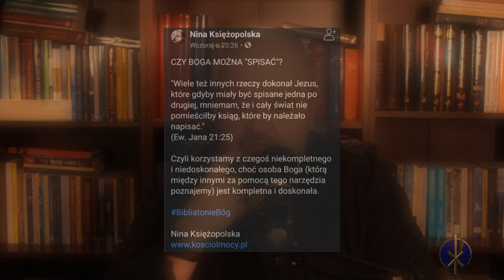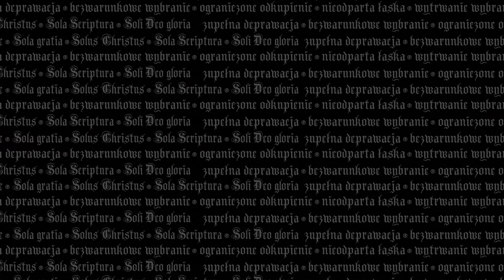Reformelia 73. Bóg nie jest suwerenny, a Biblia kompletna.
Rozpoczniemy od krótkiego odniesienia do historii Reformacji, następnie przeanalizujemy trzy przykłady z obu testamentów na suwerenność Boga wobec stworzenia, a na koniec zbadamy prawdziwość stwierdzenia pewnej osoby na temat czy Biblia jest kompletna. Zapraszamy.

Książka "Jedna łaska pięć prawd"
dostępna w wersji elektronicznej (plik .pdf)